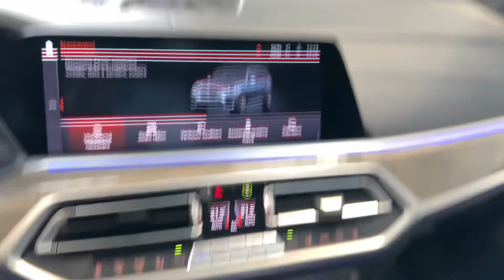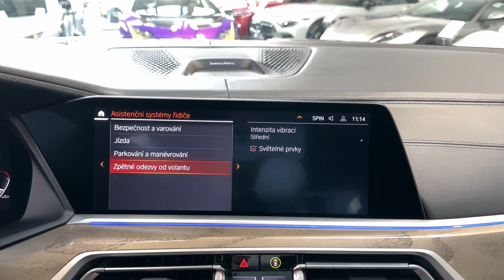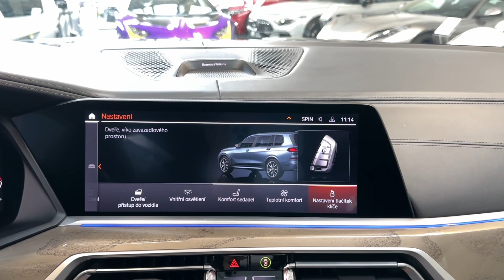BMW X7 - M50i*B&W*NEZ.TOP*ZÁRUKA*SERVIS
AS231761

BMW Repair Inclusive na 4 roky / 200 000 km - Tovární záruka.
BMW Service Inclusive na 5 let / 100 000 km - Servisní paket.

Výbava: Barva: Metalický lak Arctic Grey, M sportovní diferenciál, Sportovní automatická převodovka, M sportovní paket, Executive Drive Pro s aktivními stabilizátory, Integrální aktivní řízení vč. natáčení zadní nápravy, Adaptivní vzduchové odpružení na obou nápravách, M Sportovní výfukový systém, 20" disky kol, BMW Laserové světlomety, Asistent nočního vidění, Komfortní přístupový systém, Soft-close, El. ovládané víko kufru, El. nastavitelná přední sedadla s pamětí (Vyhřívaná, ventilovaná, masážní), El. nastavitelná 2. řada sedadel, Vyhřívání sedadel pro 2. a 3. řadu sedadel, El. sklopná zadní sedadla, BMW Display Key, CraftedClarity skleněné ovládací prvky interiéru, BMW Individual celokožené čalounění Merino Black/Black, Ambientní osvětlení, Multimediální zábavní systém pro zadní cestující, Bowers & Wilkins High End Sound System, BMW Gesture Control, BMW Live Cockpit Professional, Aktivní ochrana, Ambient Air Paket, Panoramatické střešní okno Sky Lounge, Temperovaný držák nápojů.